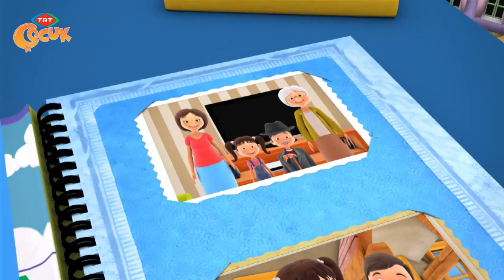Biz İkimiz 26.Bölüm "Heykel"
26.Bölüm "Heykel"
Arda ile Ceren bahçede oyun oynarlar fakat esen rüzgardan zorluk çekerler ve eve girerler.Ananeleri onlara Seferbey hikayesini anlatır.Çocuklar çok heyecanlanır ve Seferbey ile tanışmaları için babalarıyla müzeye ziyaret ederler.Akşam eve döndüklerinde Seferbey'in heykelini yapmaya çalışıp anne,baba ve ananeyi güldürüp,eğlendirirler.